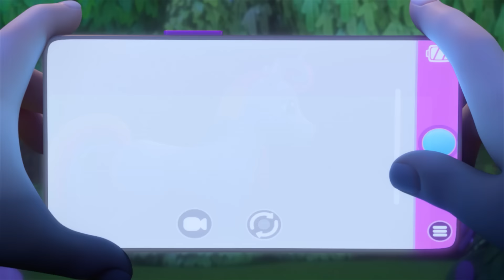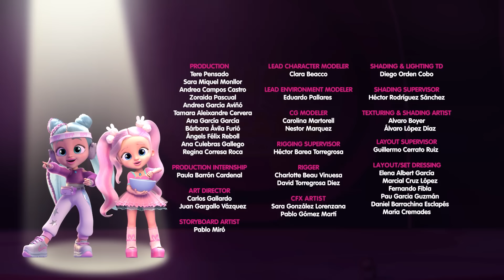Coney The Sweetest | Best Friends | BFF 💜 Cartoons for Kids in English |Long Video |Never-Ending Fun